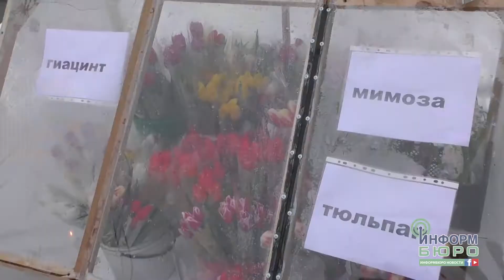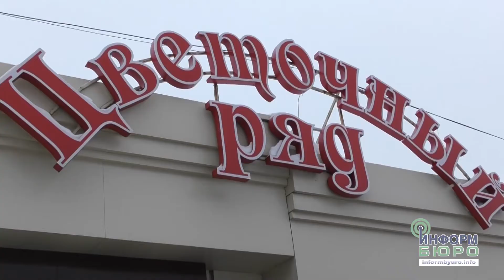Квіти 8 березня: ціна привітання